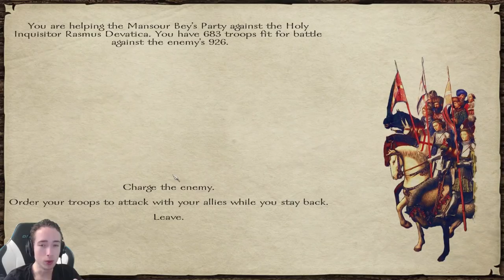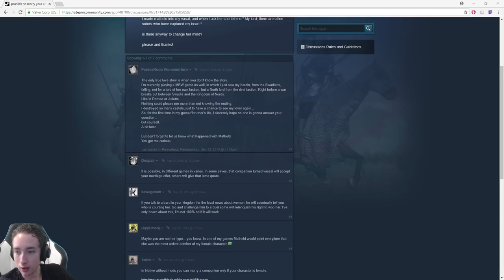Her father hates me... | Mount & Blade - Prophesy of Pendor [Part 6]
I set out to find the love of my life, but there was just one problem.